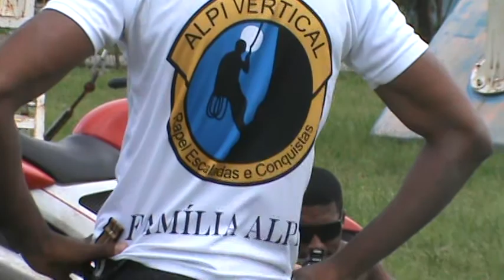#016 Alpivertical - Rapel Piscinão de Ramos com Gleibson 17-03-2013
Alpivertical - Rapel Piscinão de Ramos com Gleibson  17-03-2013